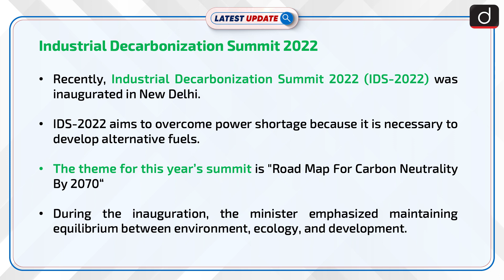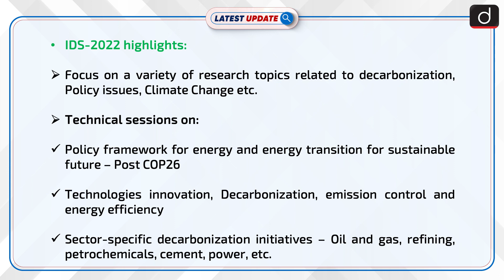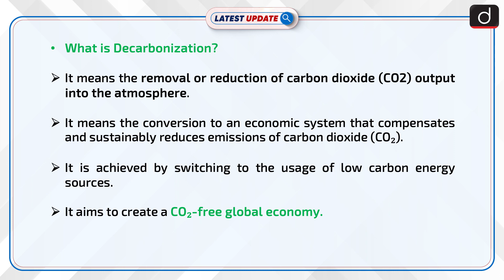Industrial Decarbonization Summit 2022: Latest update | Drishti IAS English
Recently, Industrial Decarbonization Summit 2022 (IDS-2022) was inaugurated in New Delhi. IDS-2022 aims to overcome power shortages because it is necessary to develop alternative fuels. The theme for this year’s summit is "Road Map For Carbon Neutrality By 2070“